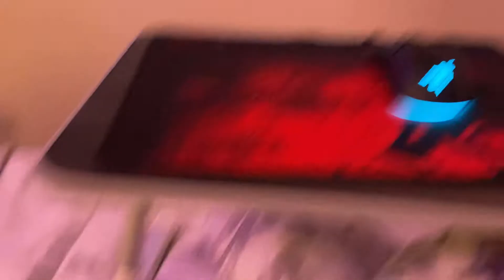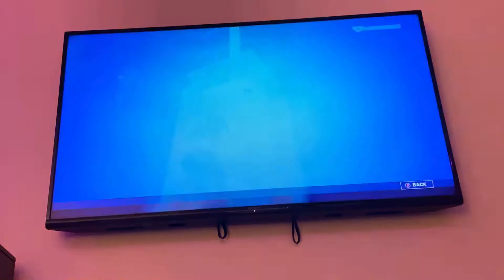First time playing on keyboard!